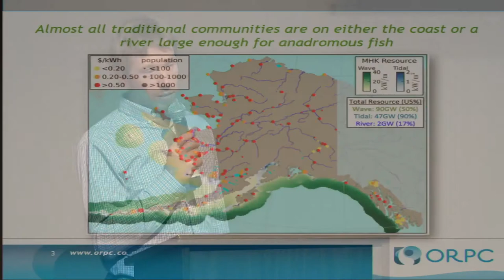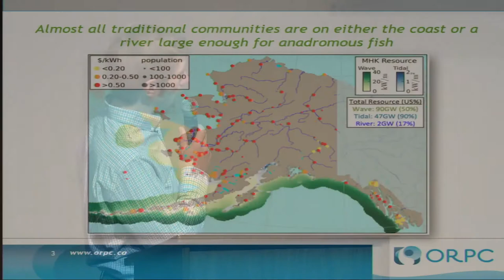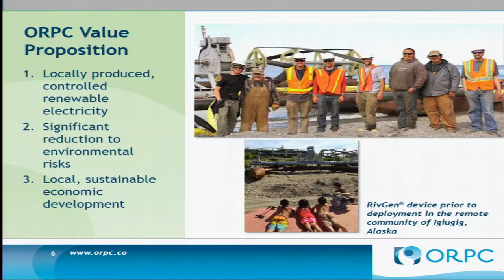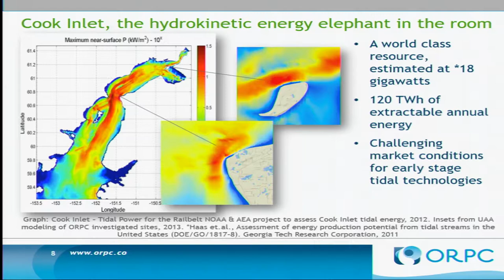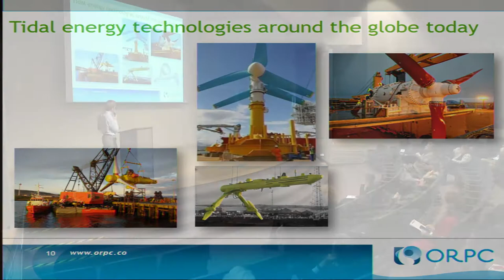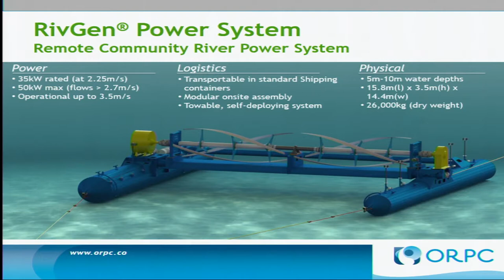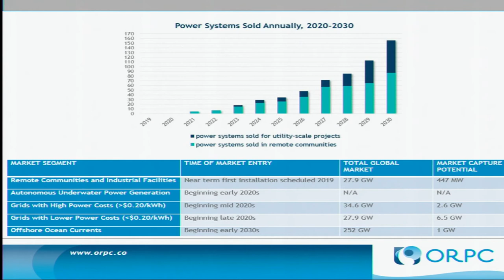"The Oceans Can Power Our Future" - Monty Worthington, Ocean Renewable Power Company